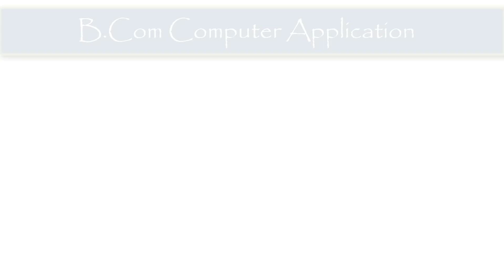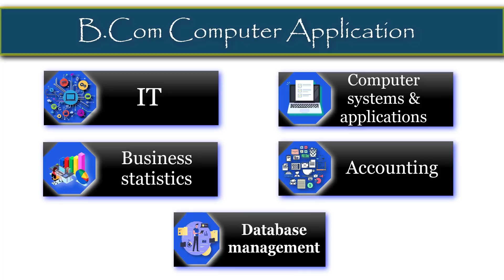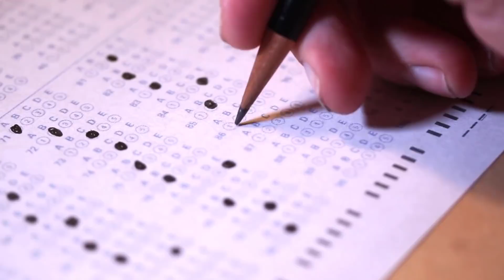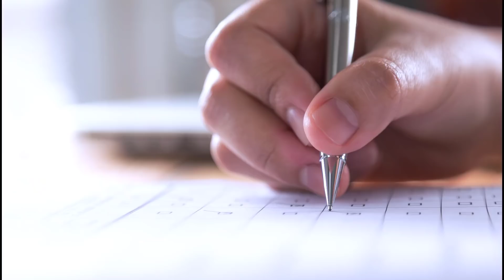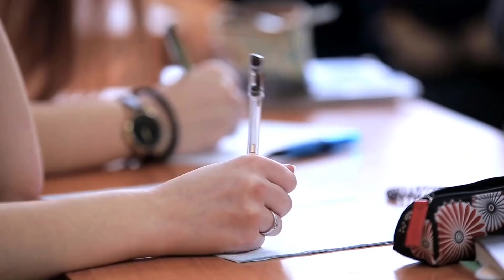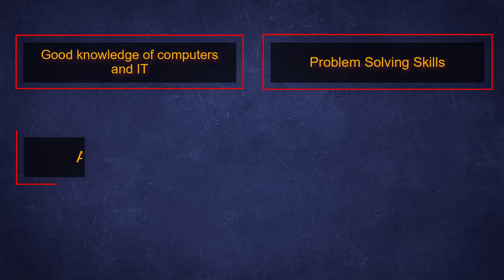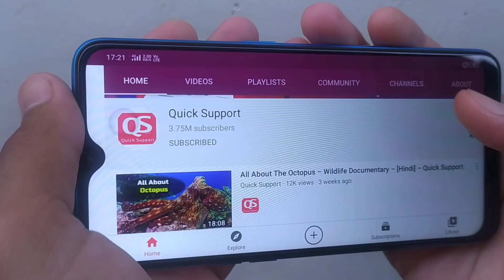What is B.Com Computer Applications Course with Full Information? – [Hindi] – Quick Support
What is B.Com Computer Applications Course with Full Information? – [Hindi] – Quick Support. आज के वीडियो में, जिसमें आपको बीकॉम कंप्यूटर एप्लिकेशन कोर्स से जुड़ी सारी जरुरी इंफॉर्मेशंस मिलने वाली हैं इसलिए बेवजह की सोच में डूबे रहने से तो अच्छा यही होगा ना कि आप एक इंफॉर्मेटिव और हेल्पफुल वीडियो में अपना टाइम इन्वेस्ट करें इसलिए इस वीडियो को पूरा देखिये, शायद आपको अपने लिए परफेक्ट बैचलर डिग्री कोर्स मिल जाये।